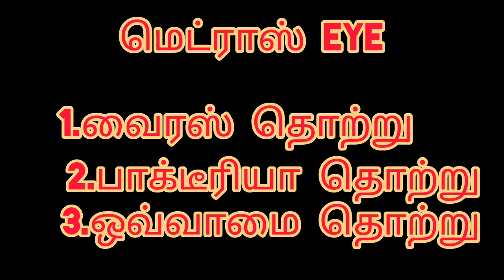எச்சரிக்கை|medras eye|நோயின் அறிகுறிகள்|சரி செய்ய பின்பற்ற வேண்டியவை